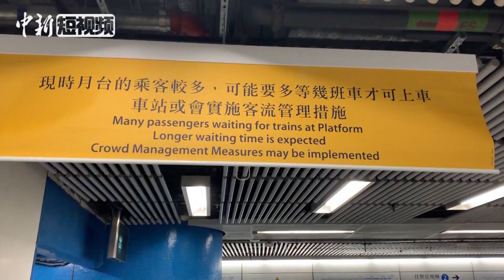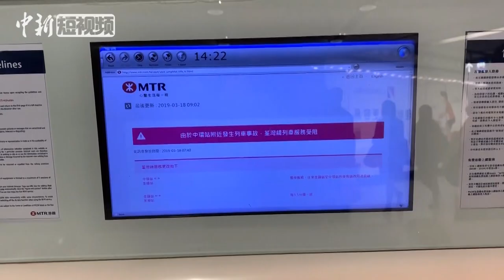港铁列车相撞车身扭曲座位飞脱 部分路段当日暂停服务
3月18日凌晨3时左右，香港港铁人员在测试港铁荃湾线新信号期间，两列列车在中环站附近相撞，据港铁发放的现场图片可见，两车擦撞损毁严重，有车厢玻璃毁烂，设施东歪西倒，车身扭曲，座位飞脱，车门手柄全部变形，触目惊心。一名车长脚部擦伤，另一名车长没有受伤，两人均已送医院检查。
港铁宣布，荃湾线往来金钟站和中环站服务3月18日全日暂停，港铁在各处贴出标识及用广播的方式告知市民。3月18日早上，记者在中环看到，由于部分路段停运，港铁中环站和金钟站人潮拥挤，许多市民表示非常不方便早上上班。